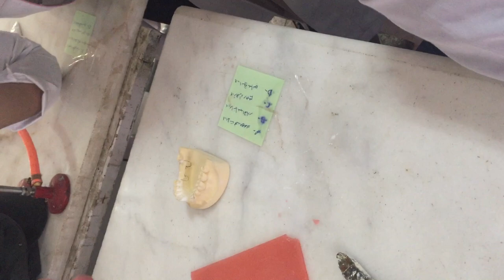Clasp of Upper and Lower Removable Partial Denture